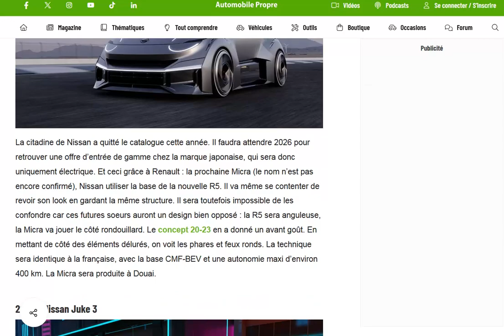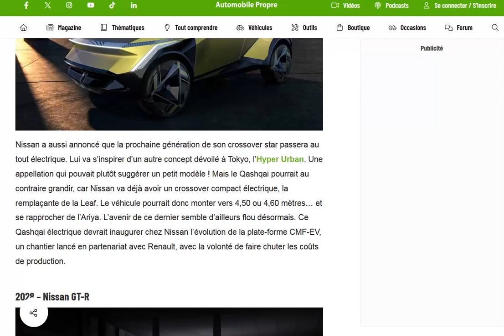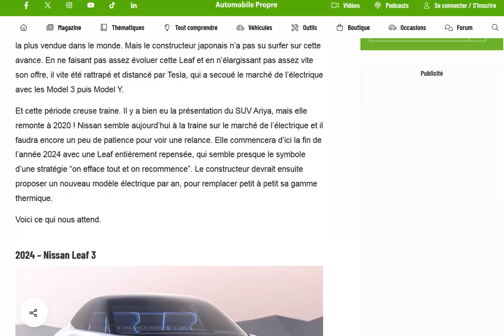Nissan va présenter un nouveau modèle électrique par an dès 2024 en commençant par la Leaf 3 !